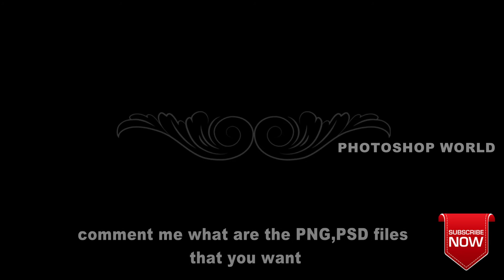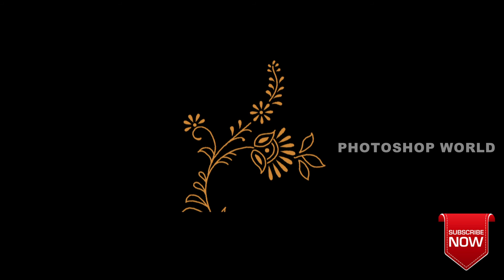Album designing elements ,gap fillers 100 vector borders shapes corners design-wedding free download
THIS VIDEO IS ABOUT WEDDING PNG IMAGES . AND THESE WEDDING PNG FILES YOU CAN MODIFY THESE SHEETS AS YOU WANT,FULLY EDITABLE. AND COMMENT ME WHAT ARE THE PNG, PSD FILES THAT YOU WANT, I WILL TRY TO UPLOAD .